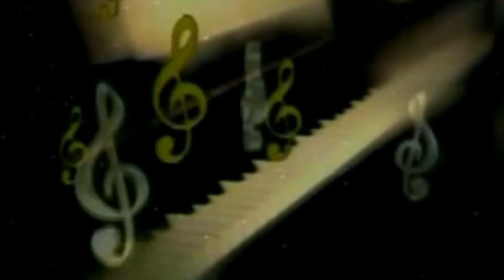करु वंदन नम: शिवाय - घर घर में Arvind Tiwari Bikku का बजने वाला स्पेशल सोमारी शिव भजन 2019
♪ Album : करु वंदन नम: शिवाय
♪ Song : Karu Vandan Namah Shivay
♪ Singer : Arvind Tiwari Bikku
♪ Lyrics : Santosh Tiwari Baba
♪ Recording :
♪ Digital : Avidz
♪ Sanyojak : Phool Kumar
♪ Video Director :
♪ Produced By :- Lalit Agarwal
SR -
T -
Director : Lalit Goel
Label : Maa Janki Series